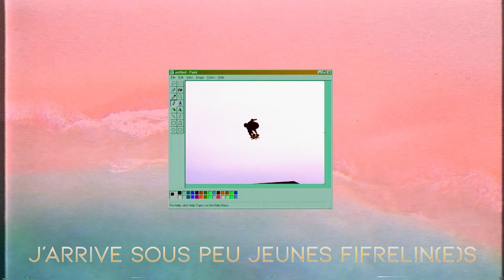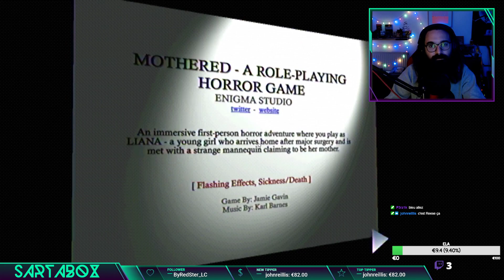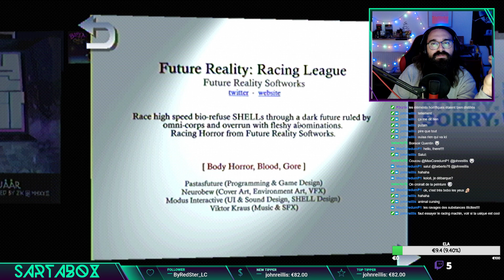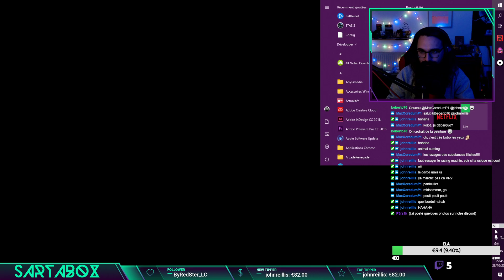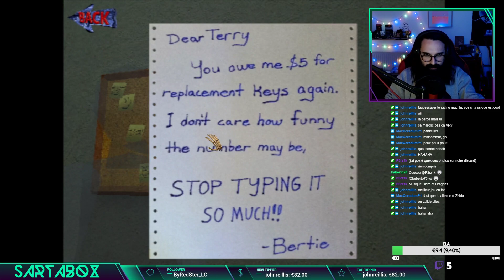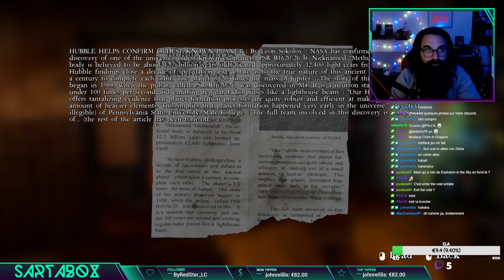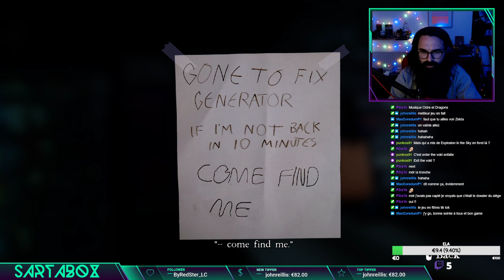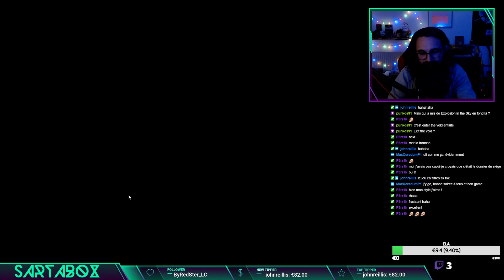oh les ptits jeux d'horreur dans ce mall avec un problème de clim visiblement